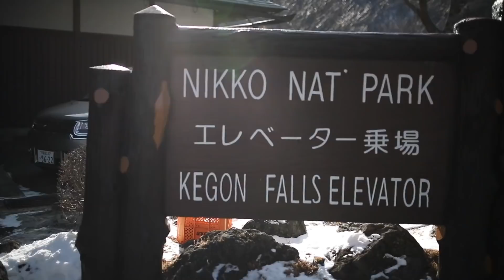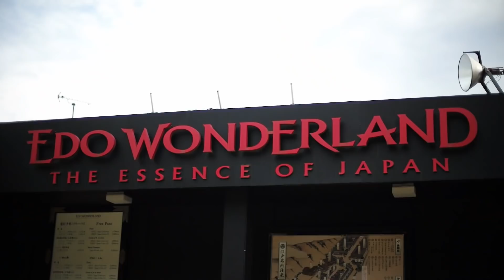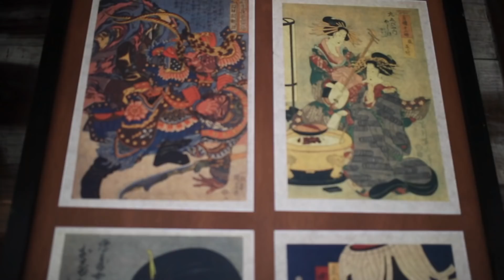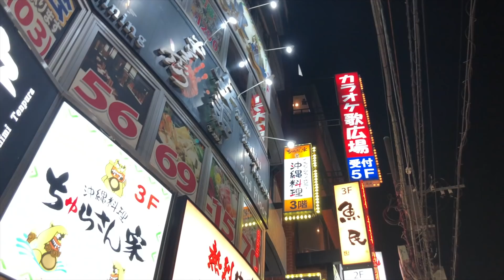Unique Places to Travel in Japan (JAPAN TRAVEL GUIDE)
Today is our last full day on our road trip through Fukushima and Tochigi prefectures of Japan. This was our favorite day because of the cool and unusual places we got to check out! If you're looking for unique places to visit in Japan, here is a guide to a not so common Japan itinerary.

1. Kegon Falls
2. Edo Wonderland (incredible highlight of the trip, and the group's consensus "the most fun part!")
3. Ashikaga Flower park (the disneyland of flower parks!)

All my equipment I use:
GoPro4 - for underwater use mostly